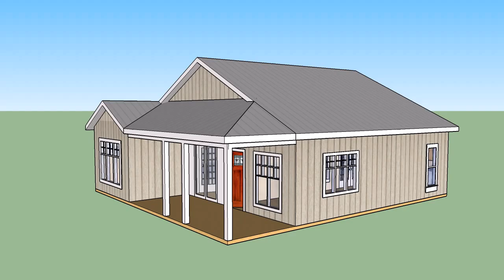RabbleHousers4 - Dogtrot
This RabbleHousers plan features a traditional central dog and features a sleeping porch. High vaulted ceilings make for creative use of bonus space all under one energywise envelop.

We'll build to suit with SIPs on your homesite. MySmartBuiltHome.com